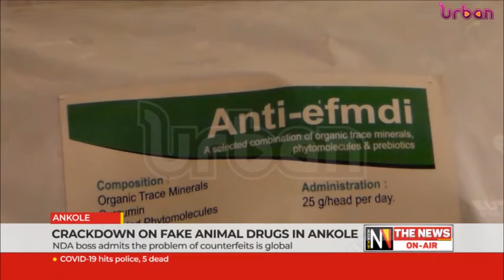Crack down on fake animal drugs in Ankole